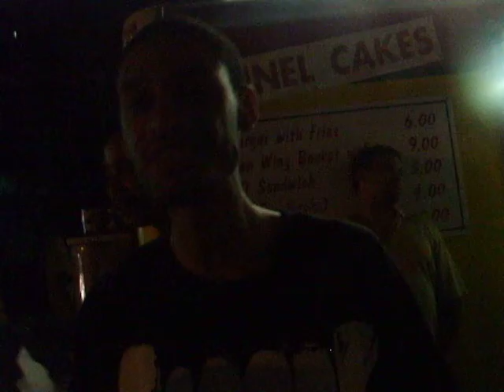Red and Meth show Loch,Senor Kaos,and Locsmif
Loch with Senor kaos after the show opening up for Red and Meth with Locsmif